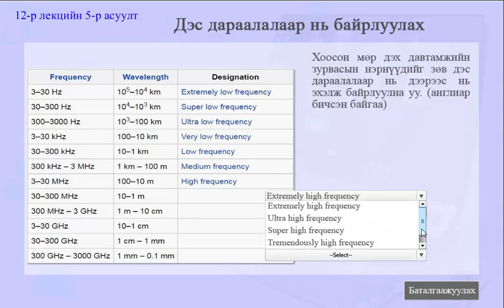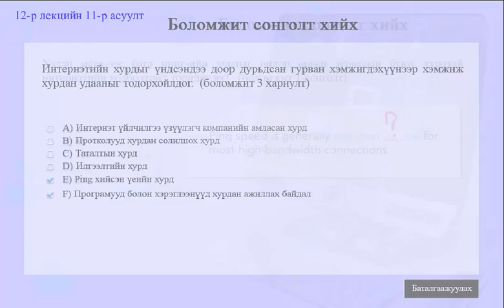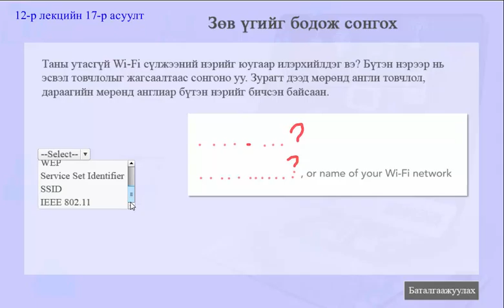Development of IT lesson 12 quiz asuultuud